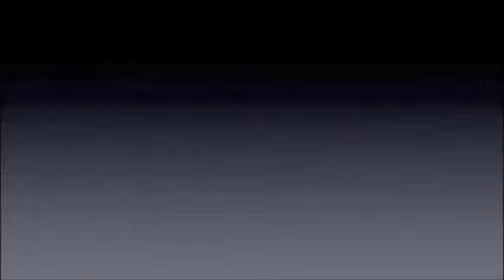DOCTA D's Wrestling Showcase Exclusive - CEDRIC ALEXANDER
The former Ring Of Honor star talks about his entry in the WWE Cruiserweight Classic. Recorded from NOVA Pro Wrestling's American Slang event July 1, 2016.